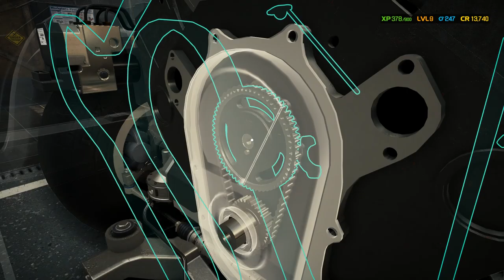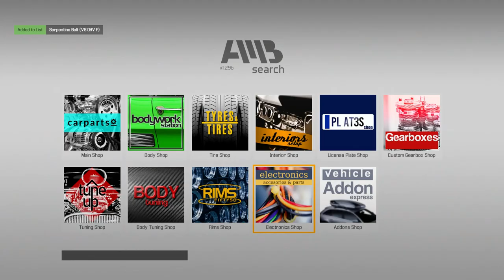Car Mechanic Sim 2021 - Bolt Cargo (1995)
Story Order